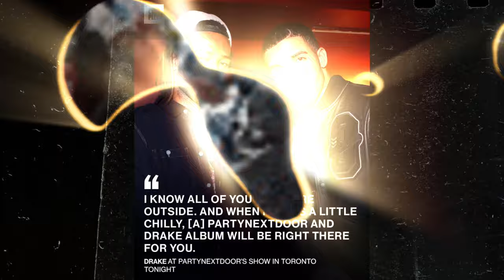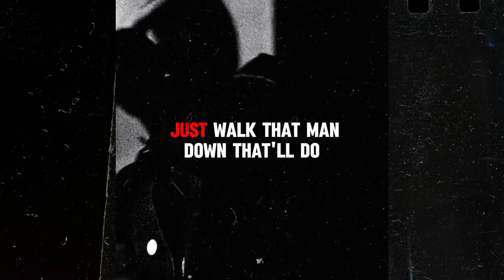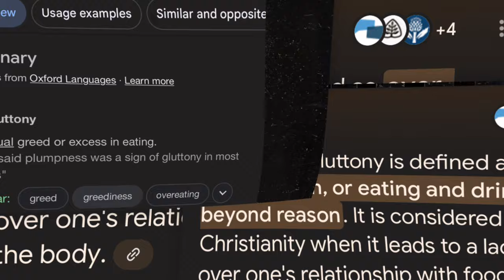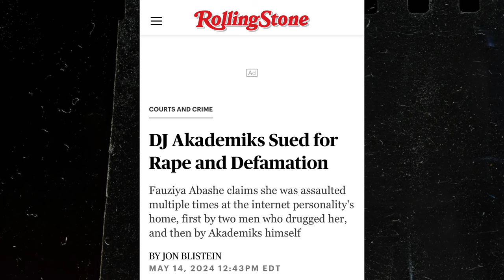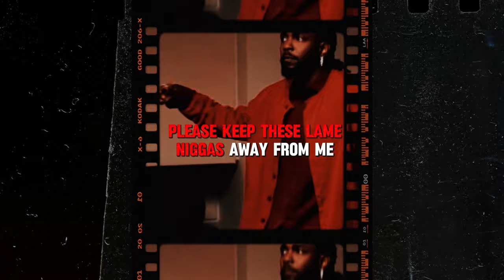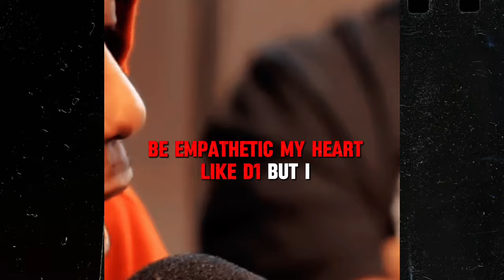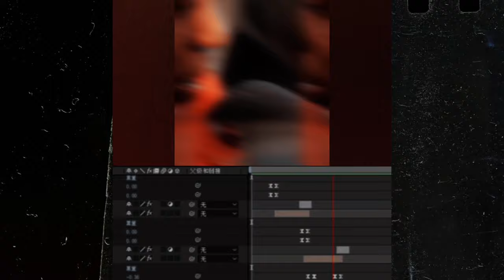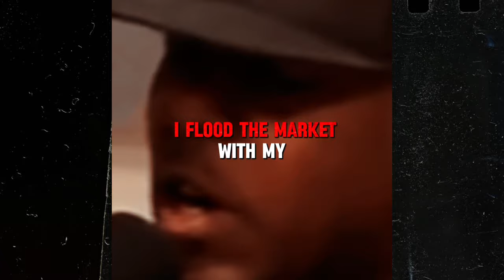Kendrick Lamar ‘Watch The Party Die’ Diss EXPLAINED Detailed Lyrics BREAKDOWN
Kendrick Lamar dropped a powerful prophetic diss song to Drake and the entire industry. It's one of those disses to where if the shoe fits its meant for you. Allow me to breakdown this rabbit hole for you as the song has not even been out 24 hours and we're already investigating.

00:00 - Intro
00:20 - Verse 1
05:22 - Chorus
06:22 - Verse 2
09:07 - Verse 3
14:02 - Outro

$Alphamediaroom